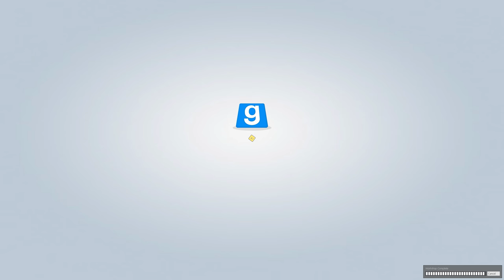Buffalo Wizards | TTT: The Hanging Part 4